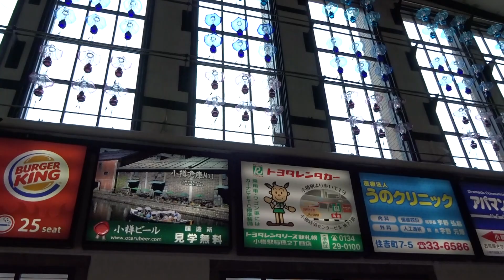小樽駅改札口の風景と駅舎に飾られた多数のランプ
小樽駅改札口の風景と駅舎に飾られた多数のランプです。
小樽の観光地の拠点となっている函館本線の小樽駅にはたくさんの外国人観光客がおり、改札口がある駅舎にはたくさんのランプが吊るされていて明治期から繁栄している小樽の歴史と文化を演出しています。